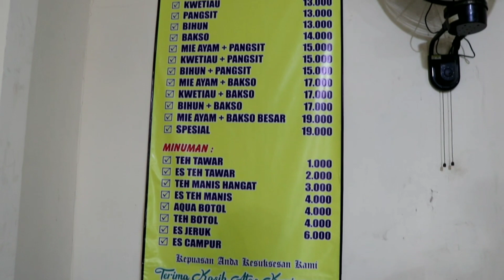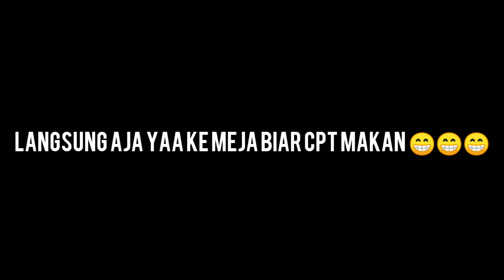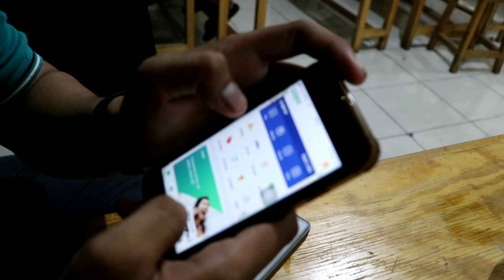Street food Jakarta Ciledug | Pondok Mie ayam dan bakso Mas Agung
Pondok mie ayam dan bakso mas agung ... berada di kawasan ciledug petukangan jl. Masjid darul falah tepatnya di belakang universitas budi luhur ..

mie nya produksi sendiri genks jadi tanpa bahan pengawet ...
toping nya pun enak bgt bakso dan pangsit nya ..

disini pun ada kwetiau juga lhoo ...
Pasti dengan harga murah meriah perutsudah berasa knyang bangeett ..

jangan lupa mampirr yaaa genks